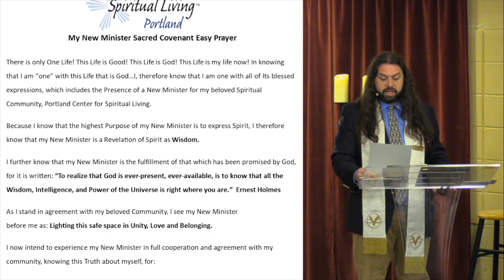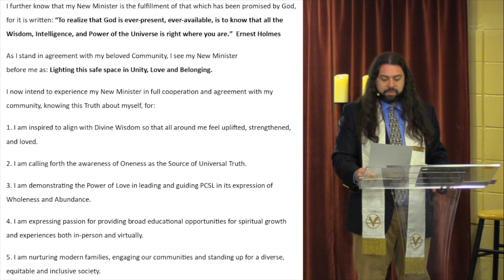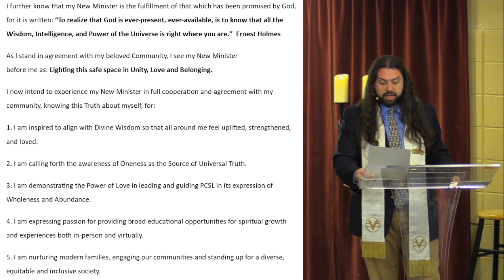DISCOVERING WHAT YOU REALLY BELIEVE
Talk Title: “Discovering What You Really Believe”
Special Guest Speaker: Rev. Ruth Miller

Most of us were raised to believe in a particular person or idea. We were taught to say, “I believe in Jesus,” or “I believe in Science,” or “I believe there is no god,” or whatever our family, teachers, and elders told us was true. But our lives haven’t always demonstrated what we were taught to say. Rev. Dr. Ruth Miller draws on the Science of Mind teachers to explore why that is so and how we can discover what our real beliefs are–and how to change them.

Inspirational Music from
Our Music Director:
LaRhonda Steele

“…the legacy of the love of music will continue on through and as the irresistible soul music of LaRhonda Steele.”

With Friends Band:

KEN BREWER  Guitar, piano, and vocals. He joined The Friends Band at Portland Center for Spiritual Living in 2005.

JIM SOLBERG Electric & Standup Bass and Vocals. A fixture in the Friends Band.

DON SHULTZ Drummer. He joined The Friends Band in 2006

The Center hosts a variety of weekly
and special events, meditations and
more. Find out what’s going on or